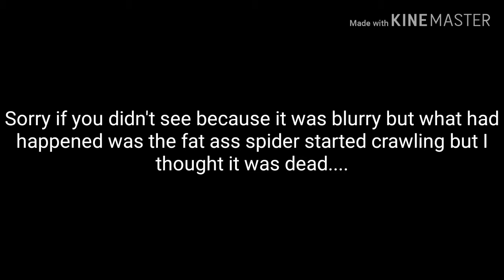I thought it was Dead??!! XD